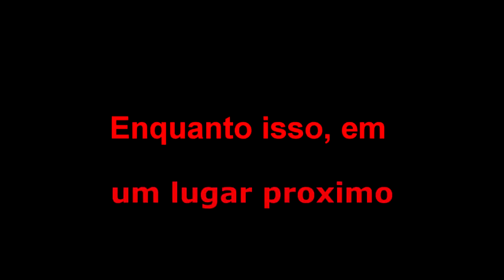Liga dos Heróis - A vingança da Arlequina #13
FãPage onde postaremos outros videos:
Nosso Twitter
===Caixa Postal
caixa postal 28
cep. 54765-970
Camaragibe - PE
CANAIS PARTICIPANTES
Player -